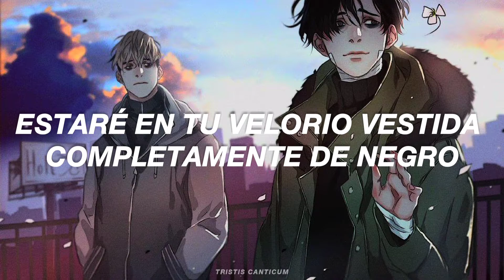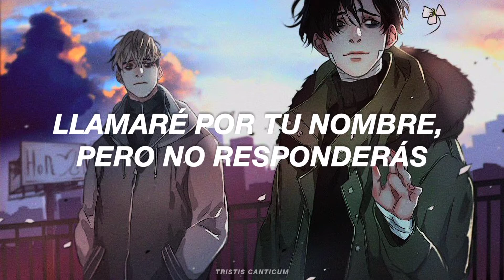Dead to Me - Melanie Martínez; Sub. Español | Killing Stalking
- Killing Stalking
Dead to Me Letra
My condolences
I'll shed a tear with your family
I'll open a bottle up
Pour a little bit out in your memory
I'll be at the wake dressed in all black
I'll call out your name but you won't call back
I'll hand a flower to your mother when I say goodbye
'Cause baby you're dead to me
I need to kill you
That's the only way to get you out of my head
Oh, I need to kill you
To silence all the sweet little things you said
I really want to kill you
Wipe you off the face of my earth
And bury your bracelet
Bury your bracelet
Six feet under the dirt
Rainy days and black umbrellas
Who's gonna save you now
Can you cheat from underground
My condolences
(I'll mourn you when you go)
Baby you're dead to me
I need to say sorry
That's the only thing you say when you lose someone
I used to say I'm sorry
For all of the stupid shit you've done
So now I'm really sorry
Sorry for being the apologetic one
But if I told you again, if I told you again
You would think I was crazy
My condolences
I'll open a bottle up, pour a little bit out in your memory